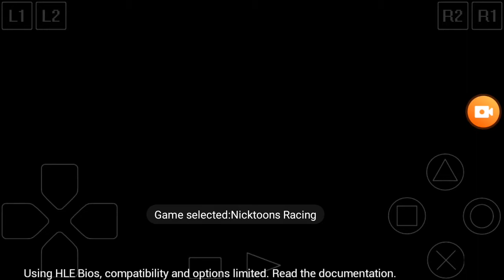NickToons Racing Ps1 Intro